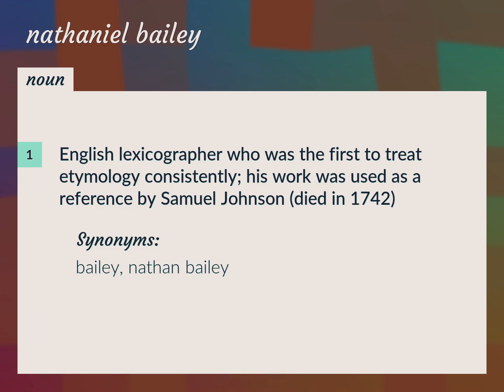Nathaniel bailey | meaning of Nathaniel bailey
What is NATHANIEL BAILEY meaning?